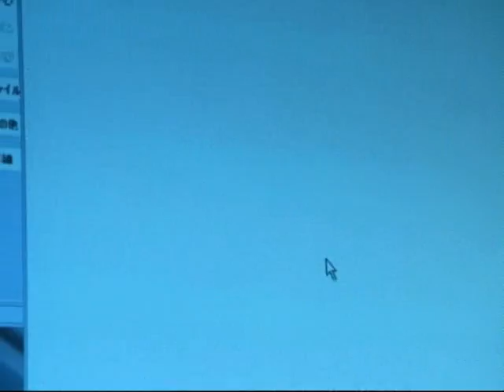Technologic Plus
I'll probably re edited this later, but it suffices for now.

This is RH Plus set to Daft Punk's remix of Touch It/Technologic.